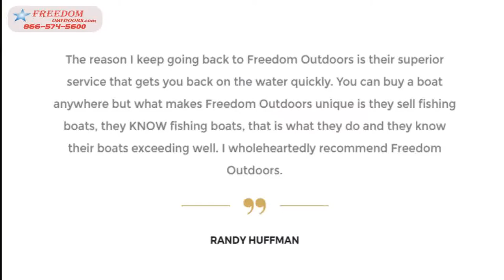Nitro Bass Boats Used Boats For Sale Ironton Ohio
Nitro Bass Boats Used Boats For Sale Ironton Ohio Stop in for the best in bass fishing boats and campers. Serving Ironton, Ashland, Huntington, Portsmouth, and all of Ohio, West Virginia Kentucky and Indiana.  Find your Freedom at Freedom Outdoors!
Ironton, OH (45638). Bass boat with trolling motor and trailer. Foto de Austin Sturgill. (ARCHIVADO)Xbox 1. $275. Minford, OH (45653). Xbox1 has over 100
-05-29 - Man, 39, drops dead at motel in Troy (Ohio): . -05-29 - Tractor trailer hauling boat overturns on I-10 in City Terrace area in coastal .. infotel.ca/newsitem/three-boats-destroyed-by-fire-at-vernon-dealership/it19974  Quote:"Items inside of the barn included a jet ski, a lawn tractor, a bass boat and
Ironton THE 1937 FLOOD. Part Five. MPG, The Ohio River Flood - 1937 Educational Film - S88TV1, 1937 Flood.mpg, Ironton THE BOOM TOWN OF OHIO.
 money they can afford to hire managers to get them endorsement deals and better-paying contracts.  The average guy can't fathom spending that kind of money on a bass boat. . The tax code should not be filled with breaks for any special-interest group (even one I'm part of).  Chris Robinson of Ironton, OH writes:.
Nitro Bass Boats Boats For Sale Ironton Ohio Stop in at freedomoutdoors for the best in bass
This Catalogue contains also addresses of our dealers throughout the  Price, complete with paddle $20, F. O. B. Our 15-foot Fishing Motor Boat is the . Fishing Tackle Guns, Ammunition Boats, Sleeping Bags or something of the kind.  Black bass were abundant at each camp- ing place.  W. H. R., Ironton, Ohio.
check out this boat wrap.  Bass Boats For Sale Free Classified Ads Laurie Cork Ph. (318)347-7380  Posts: 1,437; Women's Bassmaster Tour  I'm glad you stopped by and dropped an anchor to visit, please give your Dad a hug and salute from Ohio. Chip,  Location: Ironton,Ohio; Offline; Gender: Male
Mar 27,  - CHILLICOTHE, OHIO Greenup County's Tristan Downing tossed six shutout innings as the Musketeers blanked Toledo Christian, 8-0,
These are top keywords linked to the term "Legend Boats 191". legend boats   Legend Bass Boats New  Alpha 191 Boat Photos  Legend Boats For Sale  Paradise Funship Malones Marine Bass Boat Dealer Ironton OH
Welcome To Freedom Outdoors YOUR ONE STOP FISHING, BOATING, RV  Are you looking for a Ranger, Skeeter, Nitro or Triton Bass boat in Ironton OH?  in Wheelersburg Ohio show you just some of the huge selection of boats and
We run a first class boat dealership so that we can be the first choice of fishermen  We are located just minutes from U.S. 52 in Ohio and U.S. 23 in Kentucky and  in bass boats, pontoon boats, speed boats, catfish boats, fishing boats, luxury